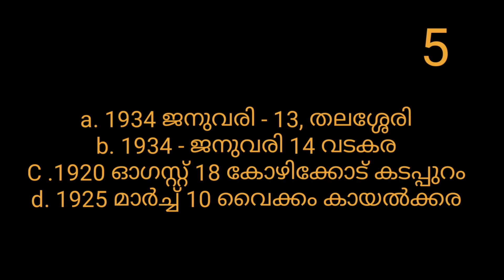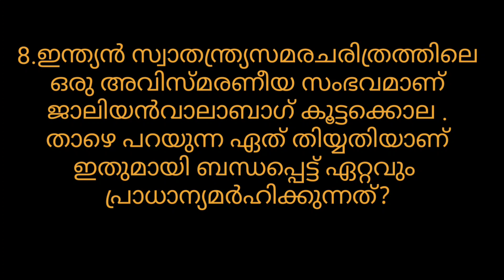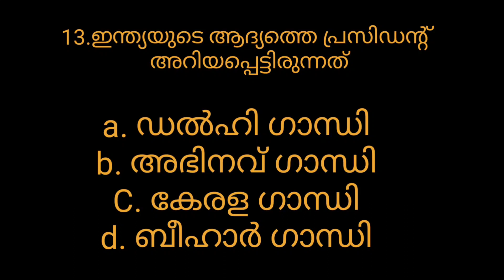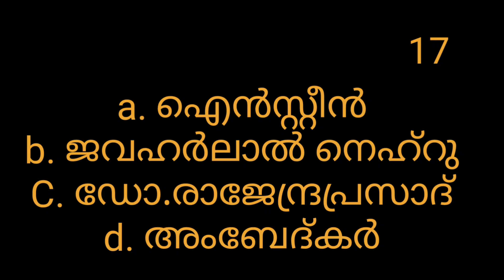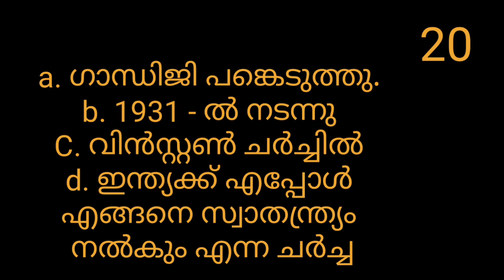മഹാത്മാഗാന്ധി- ക്വിസ് HS വിഭാഗം | KALEIDOSCOPE EDUCATION CHANNEL | BIJU MATHEW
ഗാന്ധി ജയന്തി ദിനാചരണത്തോടനുബന്ധിച്ച് കാലിഡോസ്കോപ്പ് വിദ്യാഭ്യാസ ചാനൽ ഹൈസ്കൂൾ വിഭാഗം കുട്ടികൾക്കായി നടത്തിയ  ഓൺലൈൻ ക്വിസ് പരിപാടിയിലെ ചോദ്യങ്ങളും ഉത്തരങ്ങളും